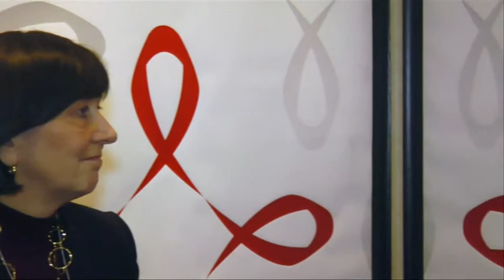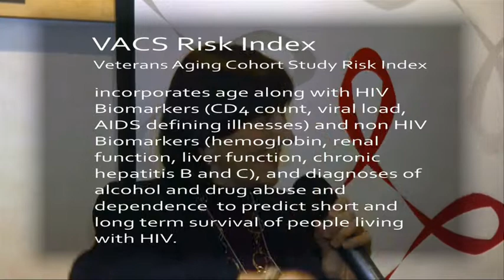Amy Justice Discusses her work with the Veterans Aging Cohort Study